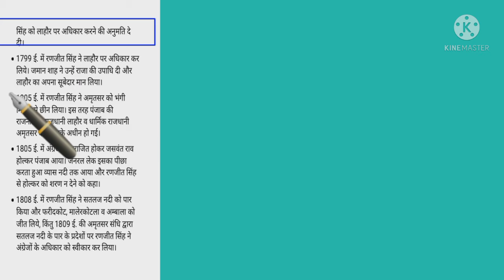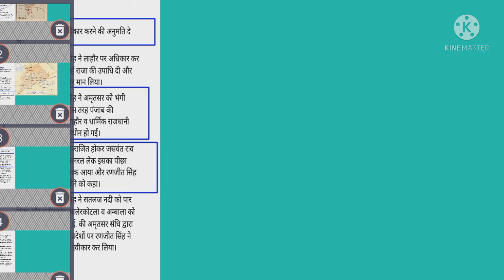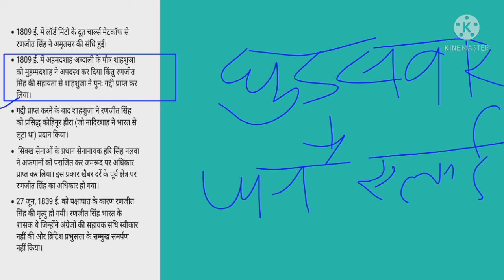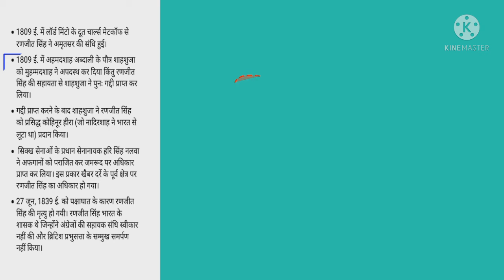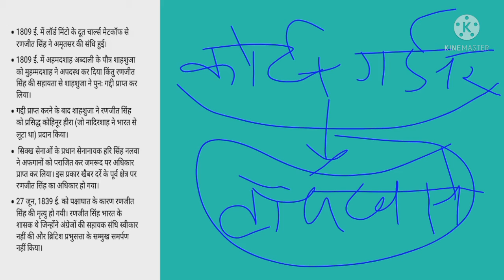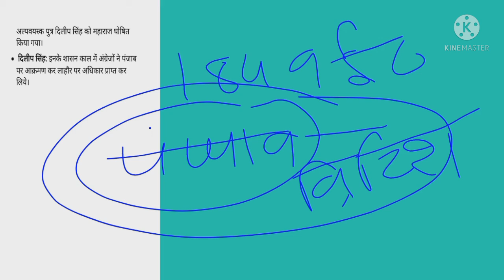nalandasuccessconcept||स्वतंत्र राज्यों की स्थापना।।पंजाब।। UPSC/PSC/SSC/UPSSSC LEKHPAL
this video is very useful for competative exams. This topic one of the most important topics which is in Indian history.
this series is started for the UPSSSC UPPCS UPSC and other various exams.

This lecture very useful for competitive exams like UPSC/PSC/SSC/VAN DAROGA/VDO. etc
For pdf and news paper you can join our telegram channel. Link is given below 👇